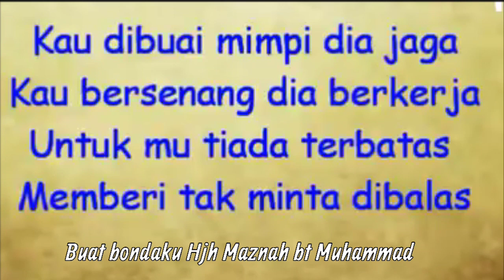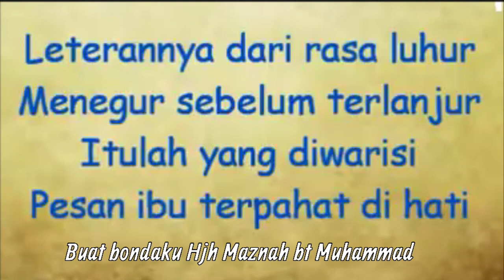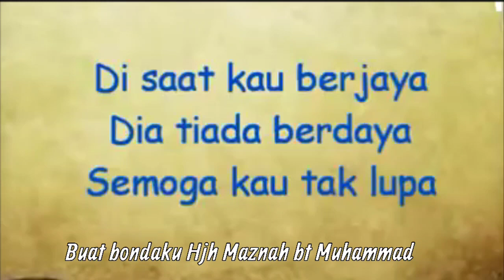JASA BONDA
Mak. Dalam kealpaanku terbiar mak bersendirian menanti penuh kerinduan akan kehadiran anak2mu. Maafkan kami anak2 mak. Malam ni aku sgt terharu bila mak aku sediakan gulai lemak rebung yg sememangnya mak tau akan kegemaranku. Hidangan serba ringkas bagiku ibarat santapan diraja ku rasakan. Dalam usia 82 tahun mak masih tak jemu2 menumpahkan kasih sayang kepada kami adik beradik dan bg ku sudah 62 tahu ku nikmati kasih sayangmu bonda. Aku sangat terharu.. semalaman aku terkenangkan kisah silam bersamamu bonda - menemankan mak menoreh getah, mencari kayu api dengan seberkas kecil mak minta pikulkan, ada kalannya aku buat2 rajin menyediakan hidangan sebagai tebusan malas menemani mak ke kebun getah dan 1001 kisah silam aku semasa kecil dikampung sebagai anak orang kampung membesar serba sederhana. TAK TERBALAS JASA BONDA